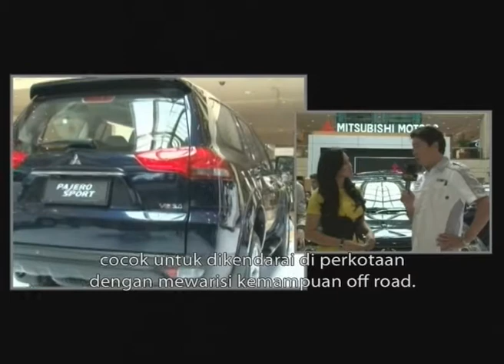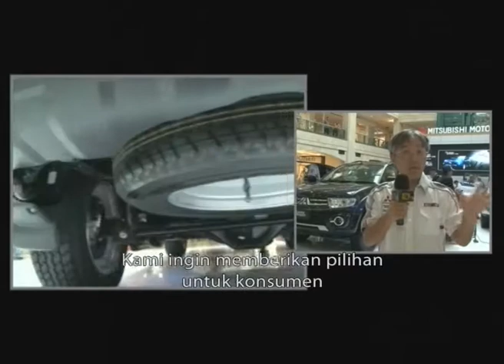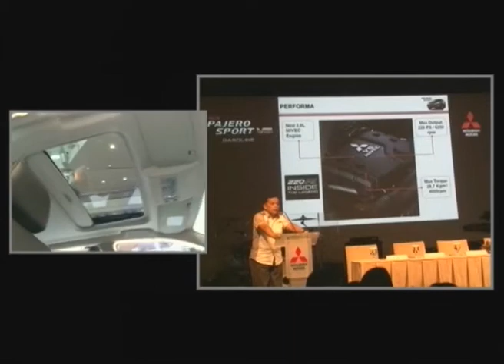OTOBLITZ TV - New Pajero Sport Sport V6 Gasoline 2014, Launching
Otoblitz, O-Noize, Episode 526, March 12, 2014
New Pajero Sport Sport V6  Gasoline Launching